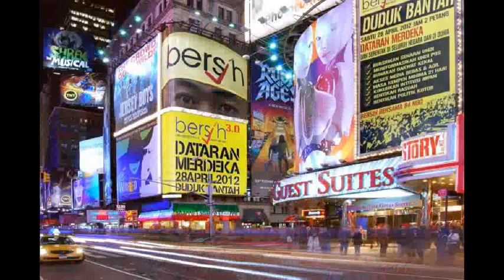Bersih 3.0 428 Malaysia-Chimes of Freedom.avi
Bersih 3.0 428 Malaysia-Chimes of Freedom
Click CC for Sub Title